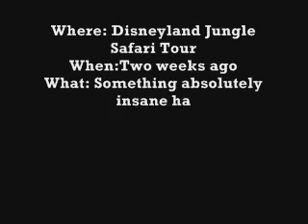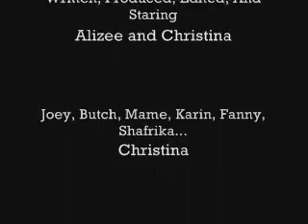Jungle Safari Tour Gone Wrong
The Jungle Safari Tour where something wild happens! watch to find out!

It's Verry funny!

oh and leave a comment ;) thanks!